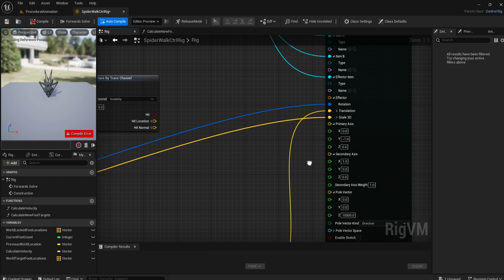Procedural Animation 111 Add Variable Vector WorldTargetFootLocations